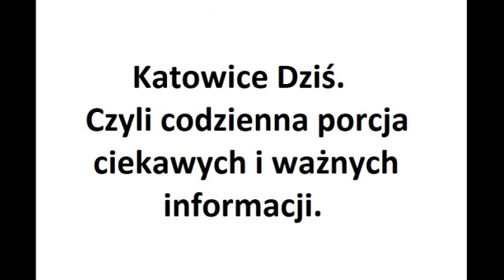Ofiara mordu została zakopana w śródmieściu. Katowice Dziś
Trwają poszukiwania kierowcy, który potrącił 11-letnią dziewczynkę i uciekł. Dziecko przechodziło po pasach.

Pasażerowie komunikacji miejskiej oraz kierowcy samochodów. Zmiany w organizacji ruchu w śródmieściu Katowic.

Śląscy parlamentarzyści wszystkich ugrupowań. Musicie wystąpić razem. Gdy ten plan zostanie zrealizowany, Katowice omijać będą wszystkie pociągi międzynarodowe.

Wielkie brawa dla policjantów z Mysłowic! Doprowadzili do aresztowania zwyrodnialca, który zakatował psa.

W samym centrum miasta wykopano ludzkie ciało. Mord został popełniony niedawno.